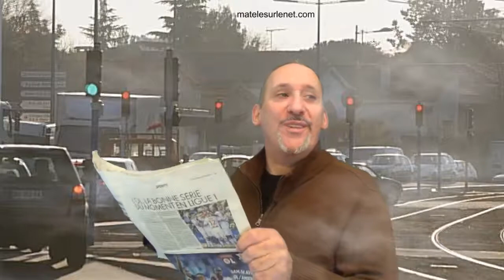Les plus polluantes n'iront plus en ville en 2020